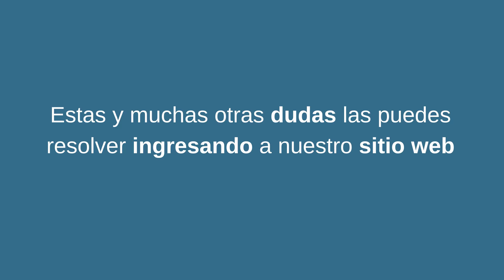Preguntas frecuentes sobre la mano y la muñeca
Para todas aquellas preguntas que tengas sobre las patologías de la mano y la muñeca, aquí te ayudamos a responderlas 🙂👌🏼